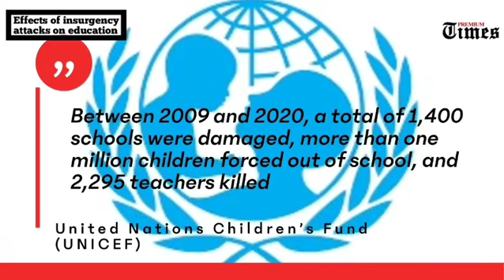SPECIAL REPORT: School children, teachers bear brunt of insecurity across Nigeria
Hanatu Abubakar was full of hope when she gained admission to the Federal Government Girls College (FGGC), Monguno, Borno State, in 2009. According to her uncle, Garuba Ashru, a professor of paediatrics at the University of Maiduguri (UNIMAID), Hanatu wanted to become a healthcare worker.
But in 2020, she died without fulfilling that dream, leaving behind a son, who is now under two-year-old.
“In fact, she died of the same unfortunate circumstance she had aspired to join hands to address,” Mr Ashru told PREMIUM TIMES in an interview in September, in Maiduguri.
According to the don, Hanatu became disoriented after Boko Haram terrorists attacked her school in 2011, raping and killing some of her schoolmates.
The attack, which occurred when she was in junior secondary school 3, made her and many other survivors leave their ancestral home.
“When she came back from Monguno, we were faced with difficulty of where to really fix her because of the trauma she was going through. Schools were also shut for about two years and things became very difficult for her and for all of us in the family.